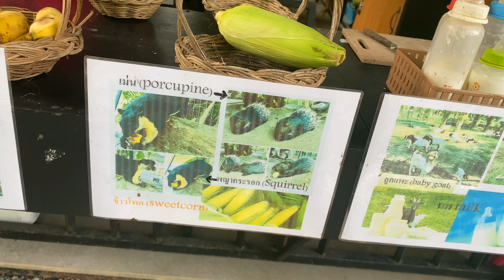I discovered a secret Mini Zoo & Cafe in Phuket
I discovered a secret Mini Zoo & Cafe in Phuket. This place is a conservation tourist attraction. You can feed animals such as deer, giant squirrels, goats, horses, wild boars, and porcupines. There are also many activities such as riding a swan paddle-boat, collecting fresh duck eggs, and there are many photo spots. If you are hungry, there is a cafe where you can order drinks. Have coffee and food with a nice nature view. Admission fee is only 50 baht, suitable for families with children or couples. Thanks!